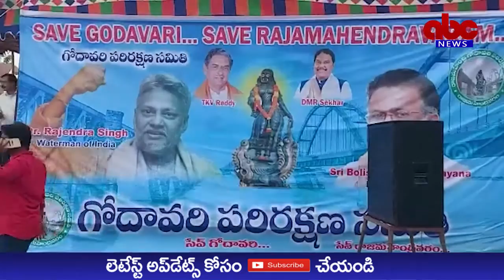ABC NEWS TELUGU//గోదావరి యుద్ధానికి అందరూ సంఘటితం కావాలని వాటర్మేన్ ఆఫ్ ఇండియా రాజేంద్రసింగ్ పిలుపు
గోదావరి యుద్ధానికి
అందరూ సంఘటితం కావాలి

-రాజేంద్ర సింగ్ పిలుపు

రాజమహేంద్రవరం, డిసెంబర్ 11:

గోదావరి కాలుష్యం పై
యుద్ధానికి అందరూ సంఘటితం కావాలని
జల ఉద్యమ నేత, వాటర్ మ్యాన్ ఆఫ్ ఇండియా డాక్టర్ రాజేంద్ర సింగ్ పిలుపునిచ్చారు.
ఆదివారం సాయంత్రం స్థానిక పుష్కర ఘాట్ లో గోదావరి పరిరక్షణ సమితి ఆధ్వర్యంలో జరిగిన బహిరంగ సభలో ఆయన ముఖ్య అతిథిగా పాల్గొన్నారు.గోదావరి పరిరక్షణ సమితి అధ్యక్షుడు పి.కె.విశ్వేశ్వర రెడ్డి
గత 26 రోజులుగా చేస్తున్న రిలే నిరాహారదీక్షలకు ఆయన మద్దతు ప్రకటించారు.పేపరు మిల్లు వ్యర్థాలను గోదావరి దిగువన ధవళేశ్వరం ఆనకట్ట ఆవలి వైపునకు మళ్ళించాలని కోరుతూ టి.కె.చేస్తున్న
దీక్షలు ఆదివారం 27 వ రోజుకు చేరుకున్నాయి.
ఈ సందర్భంగా జరిగిన సభలో రాజేంద్ర సింగ్ తన ప్రసంగాన్ని కొనసాగిస్తూ  గోదావరిని రక్షించుకుందామని,
తద్వారా ఆరోగ్యకర సమాజాన్ని ఏర్పాటు చేసుకుందామని పిలుపునిచ్చారు.నది బాగుంటే మనమంతా
బాగుంటామన్నారు.
పేపర్ మిల్లు వల్ల గోదావరి నదికి జరుగుతున్న నష్టాన్ని తాను పర్యావరణ వేత్త
బొలిశెట్టి సత్యనారాయణ ద్వారా తెలుసుకున్నానని చెప్పారు. ఒకప్పుడు తామునది కాలుష్యం పై  ఫిర్యాదు చేసినపుడు
మంచి పనిచేస్తున్నారని చెప్పిన వారు నేడు
అధికారంలో రాగానే
 సమస్యను పట్టించుకోకపోవడం
విచారకరమని వ్యాఖ్యానించారు.  "నీరూ,నారీ, నది" నినాదంతో అందరూ జల ఉద్యమానికి అంకితం కావాలని కోరారు.ఆ మేరకు సభలో ప్రతిజ్ఞ చేయించారు.
నదీ జలాల కాలుష్యంపై సుప్రీంకోర్టు వరకు వెళ్లి
ఫిర్యాదు చేస్తానని ఈ సందర్భంగా ఆయన చెప్పారు. జల కాలుష్యం పై 27 రోజులు గా  పట్టుదలతో
దీక్ష చేస్తున్న విశ్వేశ్వర రెడ్డి ని అభినందించారు.
తొలుత విశ్వేశ్వర రెడ్డి మాట్లాడుతూ గోదావరి జల కాలుష్యం ప్రజలందరి సమస్య కనుక పేపర్ మిల్లు యాజమాన్యం
సానుకూలంగా స్పందించాలని సూచించారు.
సభకు ఒఎన్జీసీ విశ్రాంత ఎగ్జిక్యూటివ్ డైరెక్టర్ డి.ఎం.ఆర్.శేఖర్ అధ్యక్షత వహించారు.
సభలో బొలిశెట్టి సత్యనారాయణ,టి.వి.రమణ, మాజీ కార్పొరేటర్ బర్రే
కొండబాబు,మర్రి బాబ్జీ,
కాశీ నవీన్ కుమార్,జె.టి. రామారావు, డాక్టర్ పద్మలత,సాన బోయిన
రామారావు, కె.కె.సంజీవరావు, కృష్ణ కుమార్, శ్యామ్ సుందర్ తదితరులు పాల్గొన్నారు.
తొలుత రాజమహేంద్రి
మహిళా కళాశాల విద్యార్థినులు గోదావరి కాలుష్యంపై ప్రదర్శించిన రూపకం
ప్రేక్షకులను ఆకట్టుకుంది.